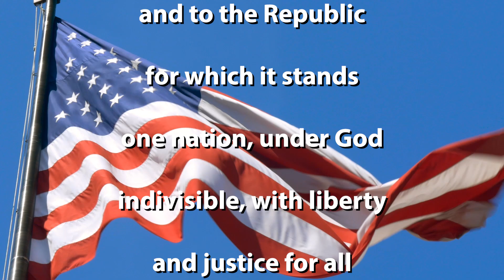FRIDAY NOV 15, 2024